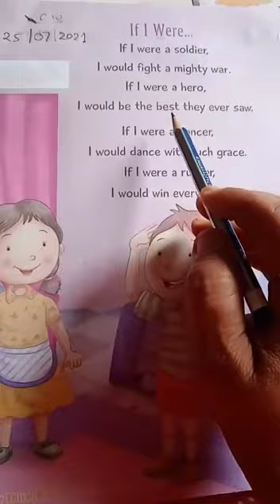Class Prep Subject English rhymes